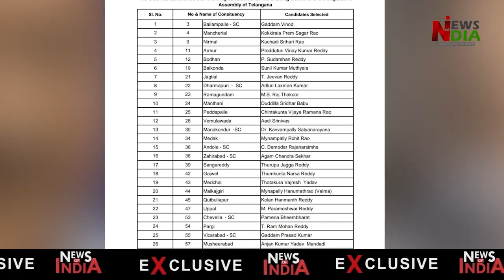Former state president resigns as soon as candidate list is released, panic in Congress